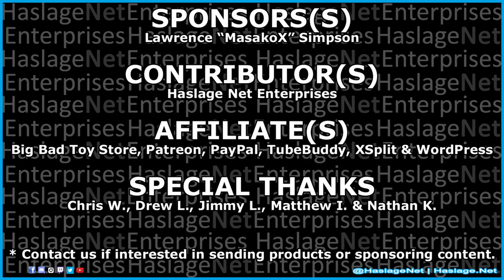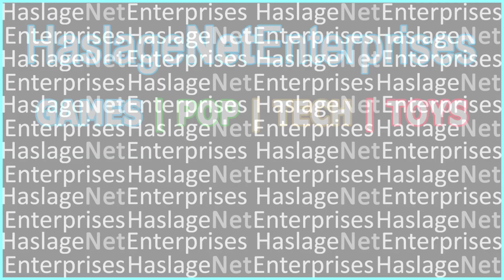Ten Questions w/ Lawrence Simpson of MasakoX & Team Four Star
Today, we ask Lawrence Simpson, also known as MasakoX, ten questions about his experience as a Youtuber as well as what led him onto that path.